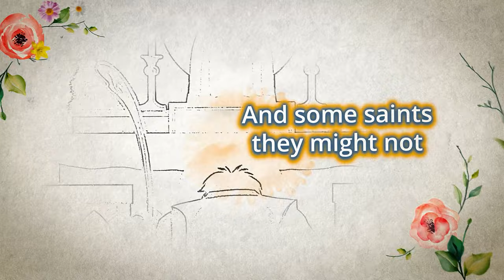Eucharistic Saints: Twenty Stories of Devotion to Jesus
Eucharistic Saints: Twenty Stories of Devotion to Jesus, a new book written by Meredith Hinds and illustrated by Adalee Hude, will inspire your child to meet Christ in the Eucharist.

With such a great cloud of witnesses, we have much to learn from the saints. Allow the saints to be your child’s example for meeting Christ in the Eucharist.

In Eucharistic Saints, your children will encounter stories of saints they may already know, like Pope Saint John Paul II and St. Thomas Aquinas, and they will become familiar with saints they may not know yet, like St. Peter Julian Eymard and St. Tarcisius. This book also introduces your children to holy souls who were their own age, like Blessed Carlo Acutis, St. Jacinta Marto, and Blessed Imelda, patron saint of First Communicants. Your children will see how God’s grace filled these saints’ hearts and enkindled in them an enduring Eucharistic love.

With beautiful illustrations and engaging stories, Eucharistic Saints will inspire your children to recognize, adore, and love Christ in the Eucharist.